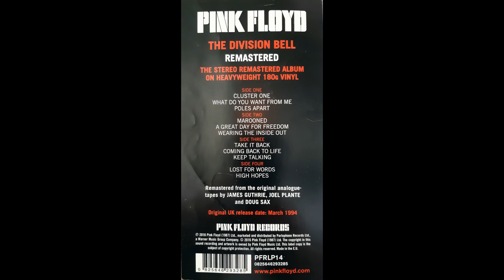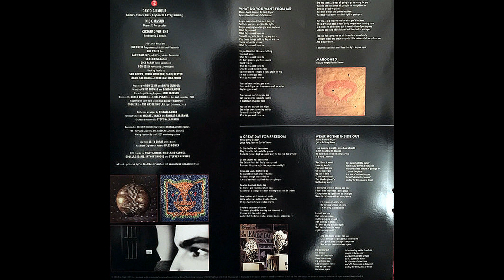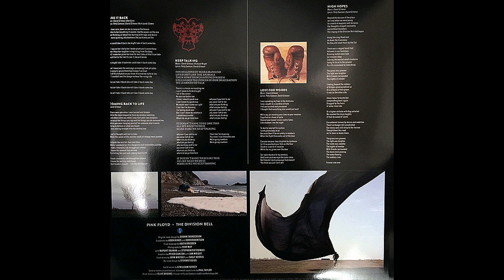Pink Floyd – Take It Back (2016 release) [Vinile GER LP, 2016]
Catena del segnale:

Testina: AudioTechnica VM95SH peso da 2,3 a 2,5g
Cavi del portatestina: Van Den Hul The Headshell Link (MCS-300 S)/Ortofon LW-800S
Giradischi: AudioTechnica AT-LP140XP
Cavo: Van Den Hul D-501 Silver Hybrid
Preamplificatore: Pro-Ject Tube Box DS2 (40db, 47/147pf più cavi di ingresso = circa 100/200pf, valvole originali Tung-Sol)

Effetti Applicati:
-Espansione stereo
-Equalizzatore grafico